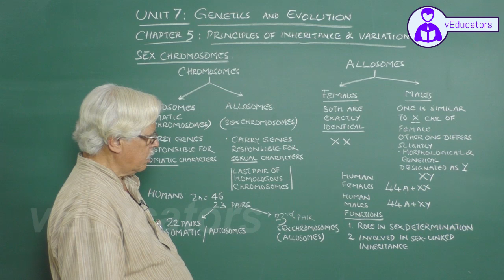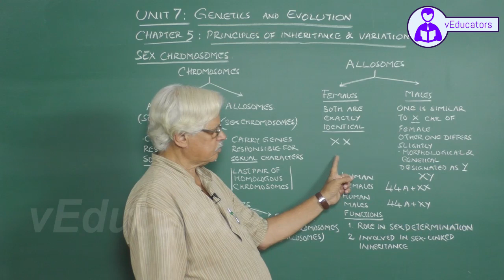_Molecular Basis of Inheritance_2 Gene expression - translation